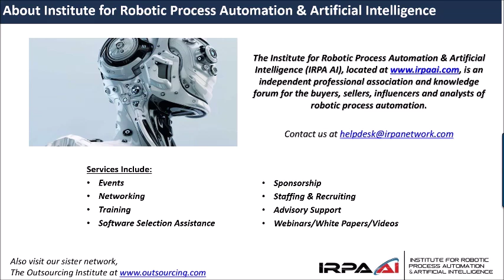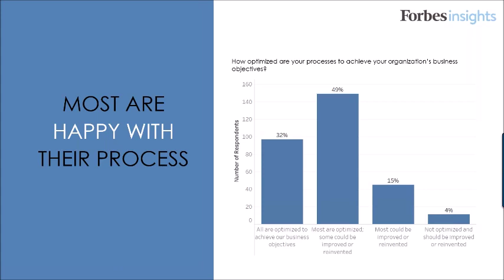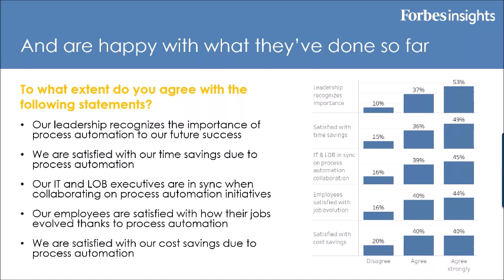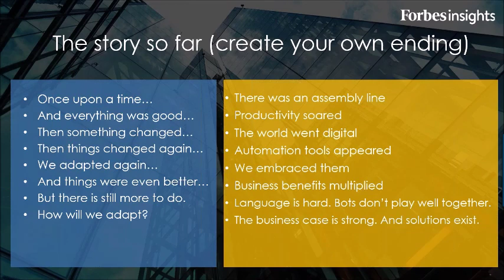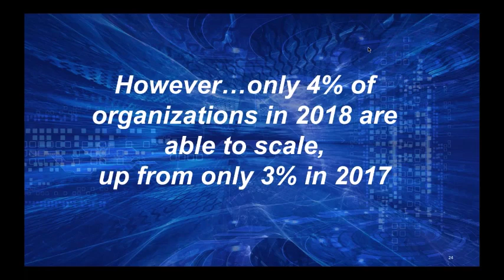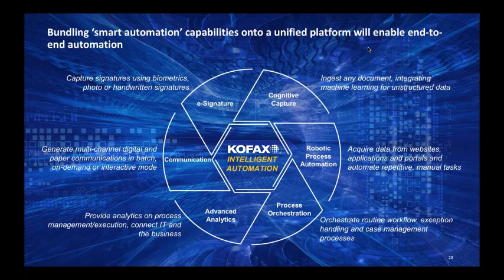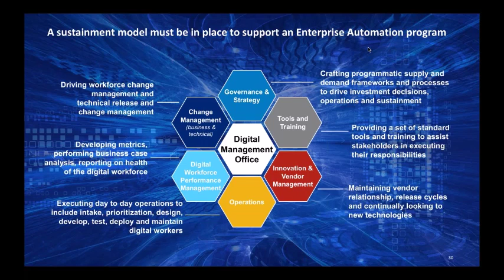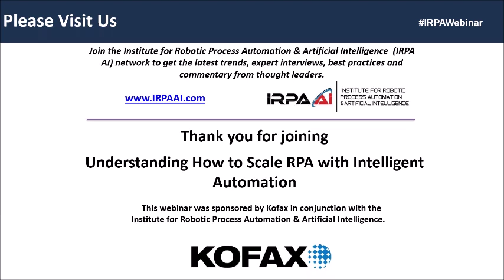Understanding How to Scale RPA with IA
According to a Forbes Insights report, organizations who purchased RPA (robotic process automation) are pleased with the process but may find themselves challenged with scaling the technology to fit their specific use cases. In this IRPA webinar, we'll explore the results of this report along with future trends of creating a digital workforce.

Watch this IRPA webinar replay to learn:

- Data-driven insights on how businesses are using RPA
- Challenges surrounding scaling RPA
- Building next-gen RPA with Intelligent Automation